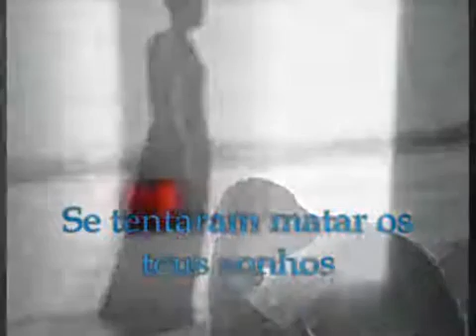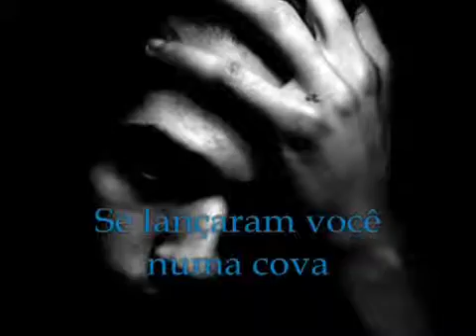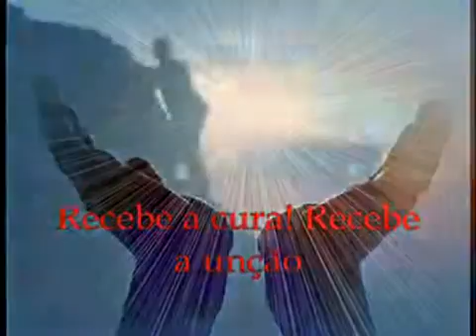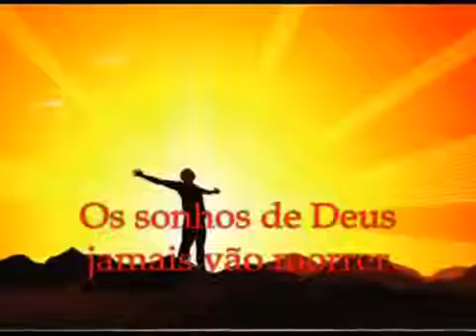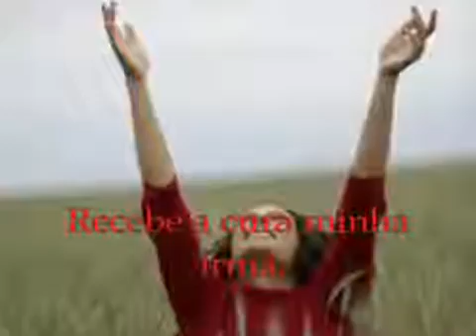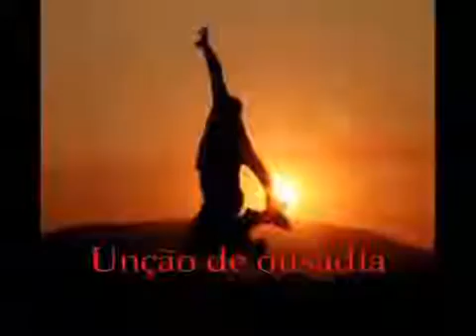Ludmila Ferber Os Sonhos de Deus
Baixar vídeos musicais gospel, download de vídeos evangélicos, clips, louvores grátis, musicais e cantatas gospel, músicas evangélicas, youtube gospel. vídeos cristãos para Facebook e WhatsApp, DvD e CD, Shows gospel free.